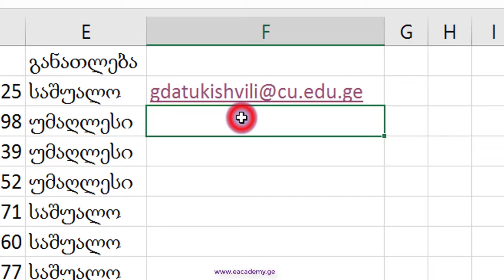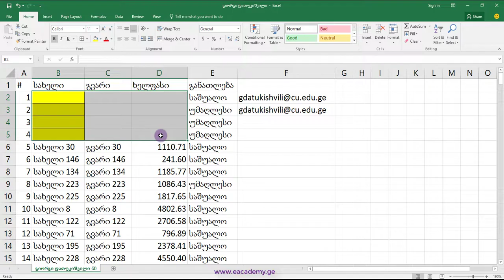როგორ გავასუფთაო ექსელის უჯრები სხვადასხვა ტიპის ინფორმაციისაგან